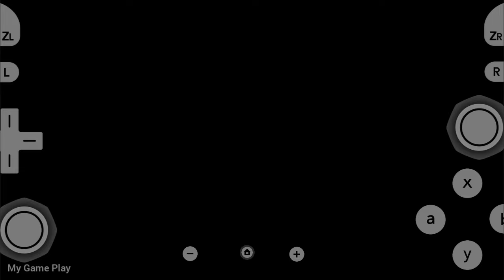WWE 2K24 Wii Game For Official Dolphin Emulator On Android Seth Rollins Vs. Roman Reigns | Gameplay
WWE 2K24 Wii Game For Official Dolphin Emulator On Android Mobile Device | Seth "Freakin" Rollins Vs. The Tribal Chief Roman Reigns NXT 2.0 | Gameplay

                      📱My Device📱